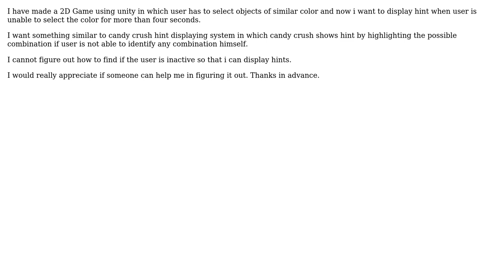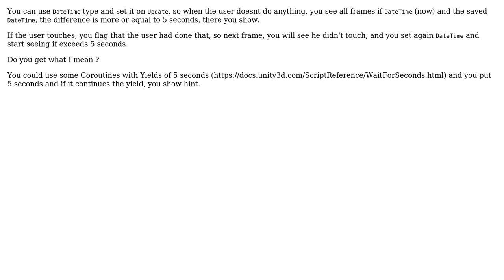How to Display hints to user when he is inactive for more than 5 sec in unity? (2 Solutions!!)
How to Display hints to user when he is inactive for more than 5 sec in unity?

With thanks & praise to God, and with thanks to the many people who have made this project possible! | Content (except music & images) licensed under CC BY-SA | Music | Images & others | With thanks to user Uri Popov user matiaslauriti user dhananjay dewan and the Stack Exchange Network Trademarks are property of their respective owners. You are responsible for your own actions.